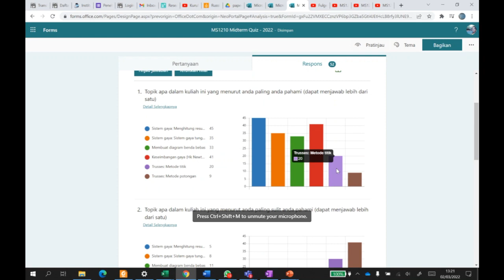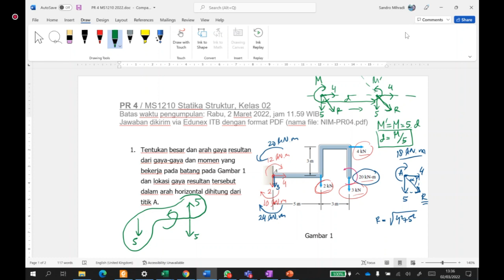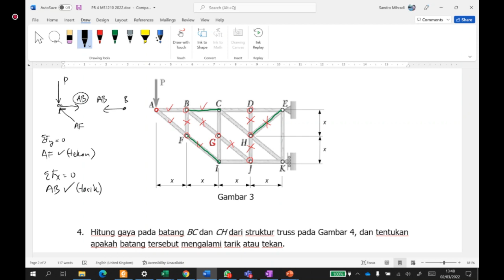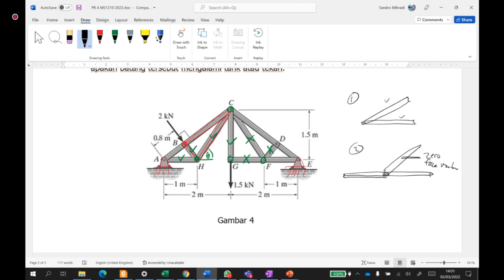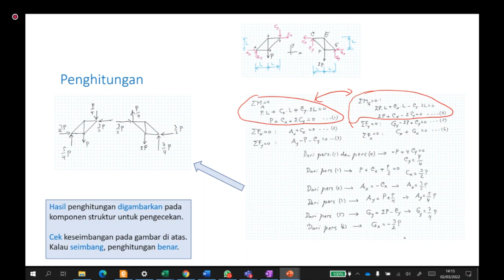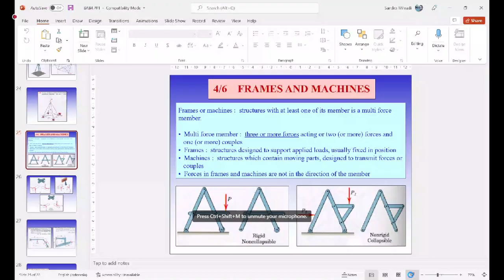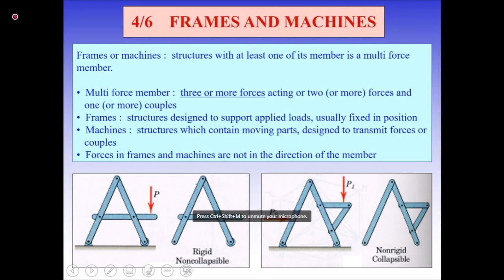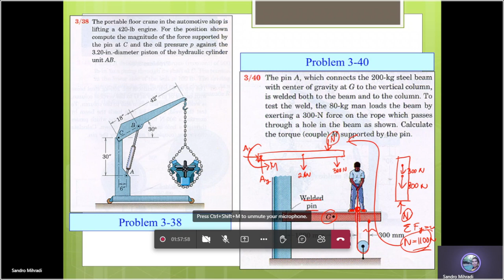STATUR 2 MARET 2022